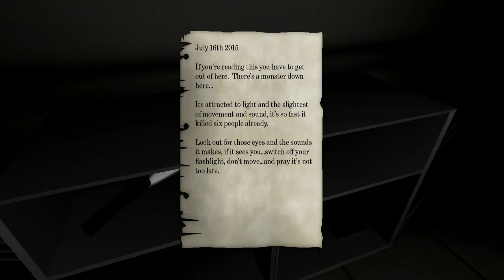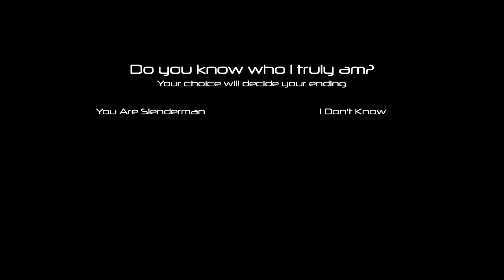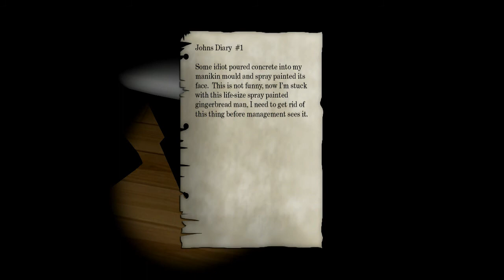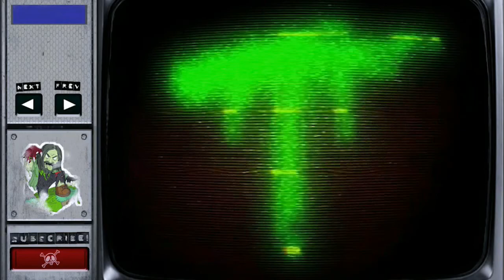Mugged By Bugman | Slenderman: Wrong Place